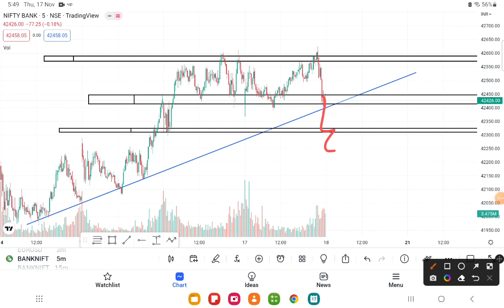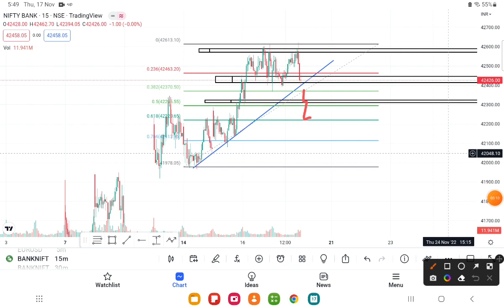NIFTY AND BANK NIFTY ANALYSIS FOR TOMORROW 18 November 2022